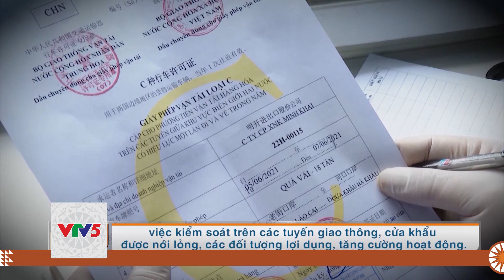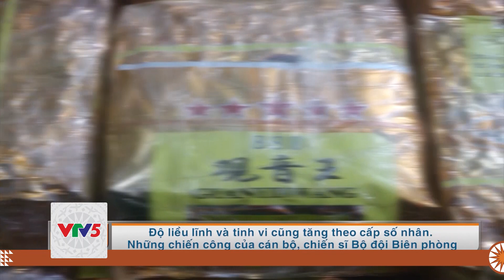[TIẾNG MÔNG] QUYẾT LIỆT ĐẤU TRANH VỚI TỘI PHẠM MA TÚY | VTV5